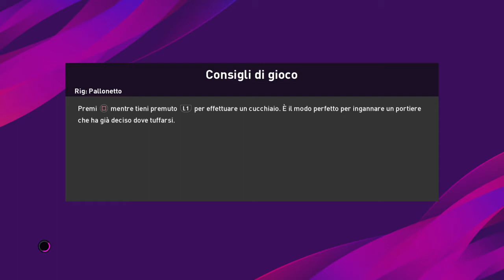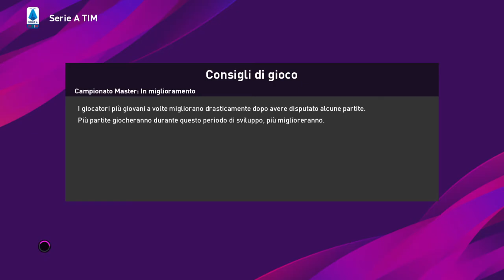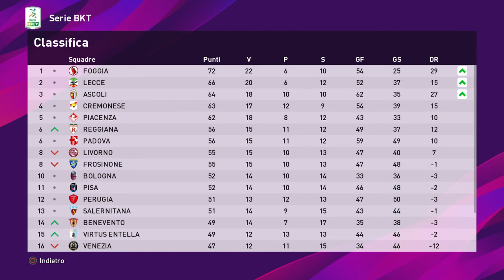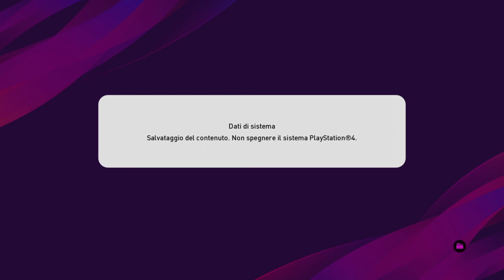eFootball PES 2020 campionato serie A # 38